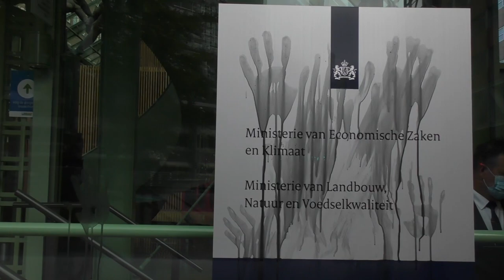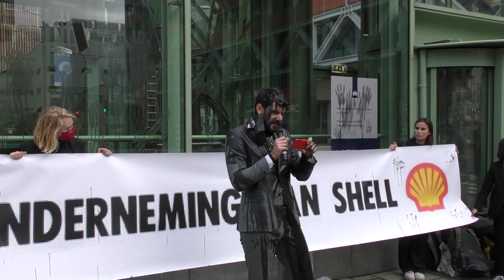"Shell is geen partner in het oplossen van de klimaatcrisis, Shell is een dader"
Op de Nationale Klimaatdag van het Ministerie van Economische Zaken (EZK) hebben actievoerders van Extinction Rebellion en Code Rood een olie-achtige substantie op het gebouw van EZK achtergelaten. Ze protesteren hiermee tegen de opening van de Klimaatdag door Marjan van Loon, directeur van Shell Nederland. Met de actie laten ze op symbolische wijze zien dat het Ministerie en de oliegigant nauwe banden hebben die gedegen klimaatbeleid in de weg staan. Shell is de grootste uitstoter van broeikasgassen in Nederland en investeert de komende jaren miljarden extra in het oppompen van fossiele brandstoffen.

Woordvoerder Jelle de Graaf: “Het is absurd om Shell, één van de grootste vervuilers ter wereld zo’n prominente rol te geven bij het bestrijden van de klimaatcrisis. Je vraagt een pyromaan ook niet om een brand te blussen. Door mee te werken aan deze greenwashing gedraagt het ministerie zich als een dochteronderneming van Shell en de minister zich als één van haar managers.”

De actievoerders, verkleed als ambtenaren, lieten zich voor de deur van het ministerie ondergieten met biologisch afbreekbare plantaardige nep-olie. Vervolgens maakten ze zwarte handafdrukken op de glazen gevel van het ministerie. Deze afdrukken staan symbool voor de invloed die de fossiele industrie heeft op het ministerie. Bij de actie werden 5 personen opgepakt.

“Deze arrestaties staan in schril contrast met de ecologische en humanitaire rampen die door Shell worden veroorzaakt. In Niger Delta alleen al zijn 11 miljoen vaten ruwe olie weggelekt, wat leidt tot ernstige gezondheidsschade voor bewoners en extreem hoge kindersterfte. Shell weet al 30 jaar wat hun bedrijfsvoering betekent voor het klimaat en heeft die informatie willens en wetens gebagatelliseerd en verdraaid. Ondanks dat er wereldwijd verschillende rechtszaken lopen tegen Shell, mogen ze nog steeds gewoon meepraten op het hoogste politieke niveau. Dat is de èchte schande!”